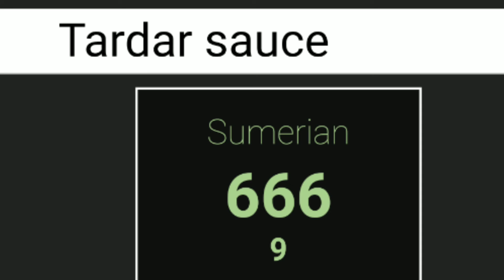Yes Grumpy Cat is FEMALE and Yes it's a Mandela Effect, cat died before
Many thought the cat was a boy, but the cat was female. Many remember the cat dying before it recently did. I've seen many discuss this on FB and also talked with others about it.